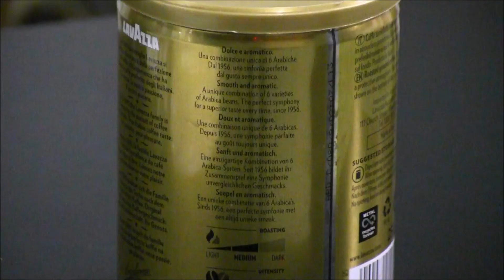Czterdziestolatek - monolog I.Kwiatkowskiej - Justyna zadanie aktorskie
Wesprzeć kanał stawiając kawkę

dzięki temu możemy tworzyć darmowe treści.

Monolog przygotowany w trakcie warsztatów aktorskich w Agencji Aktorskiej Klaps Casting
Zapraszamy chętnych do zmierzenia się z filmowym materiałem.